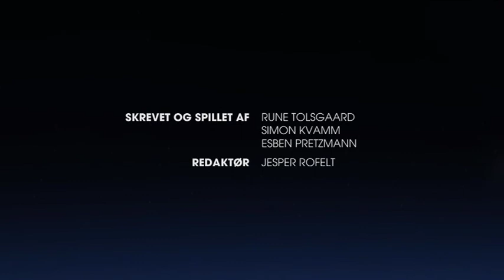Angora By Night S1E3